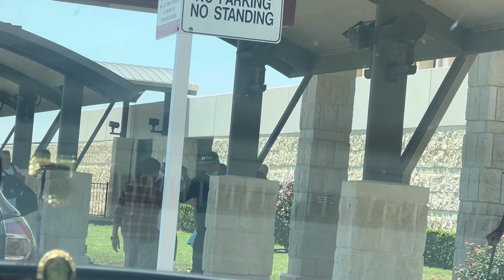USA TRAVEL SERIES EP 2 | USA VLOG SERIES | TRIP TO AMERICA 2022 AFTER PANDEMIC | BABITADIARY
HEY ALL...